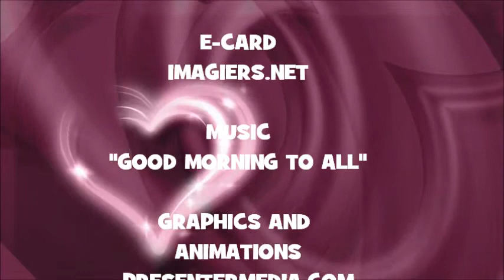¡FELIZ CUMPLEAÑOS SAFAE!